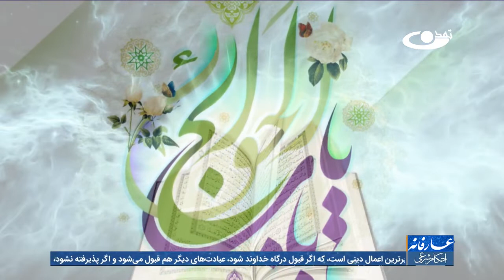درس های از سیره امام کاظم علیه السلام - عارفانه 29/4/1401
در این برنامه در باره تاریخ زندگانی امام کاظم علیه السلام، سیره عبادی و اخلاقی حضرت و نیز شرح برخی از احادیث نورانی حضرت گفتگو شده است.

برنامه عارفانه با استفاده از منابع ارزشمند دینی و با استناد به آیات قرآن‌کریم و روایات ناب معصومین (ع) ، سعی دارد تا زمینه‌ی آشنایی بیشتر مخاطبان گرامی این برنامه را با مفاهیم اصیل دینی در سه مجموعه بزرگ (عقاید، احکام و اخلاق) فراهم آورند.
تهیه‌کنندگان این برنامه بر آنند تا برای مسائل و معضلاتی که مخاطبان عزیز برنامه عارفانه ممکن است با آن درگیر باشند، با استفاده از فرمایشات والای مطرح شده در منابع دینی، راهکارهای عملی را جستجو و تبیین نموده و برای رفع مسائل فوق‌الذکر گامی هر چند اندک بردارند.

آدرس سایت و شبکه های اجتماعی ما:
است.